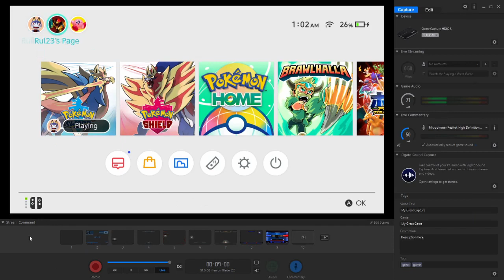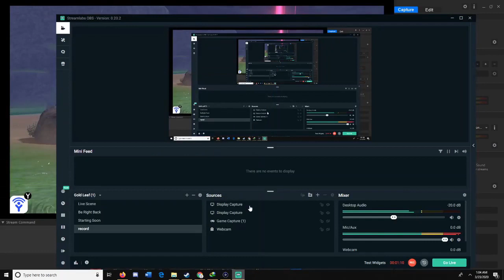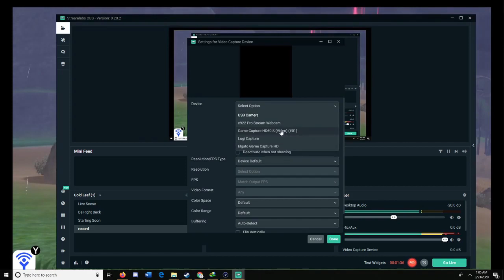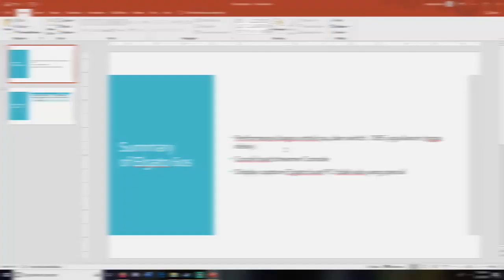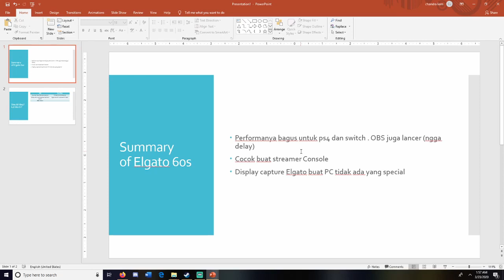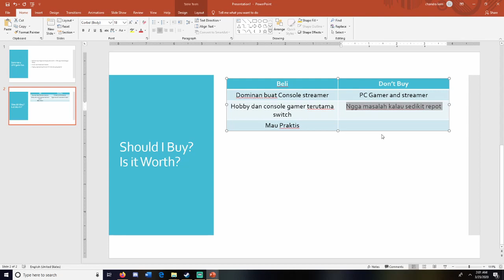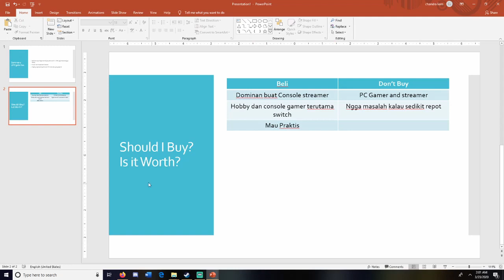Review dan Unboxing Elgato HD 60S | COCOK BUAT STREAMER ? BELI ATO NGGA ?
Bagi yang suka dan main Pokemon atau monster hunter saya streaming di Twitch